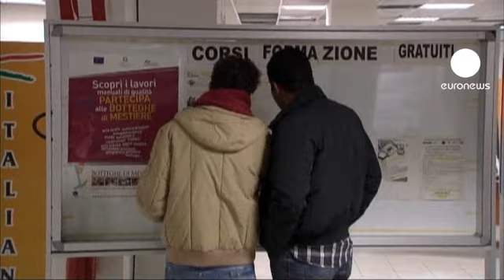Tough 2013 debut for eurozone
The eurozone's debt crisis continues to take its toll on jobs

Unemployment in the currency bloc rose to an all-time high at the start of this year, with a huge regional divide.

Just five percent of the workforce is unemployed in Austria compared to at least  27 percent in Greece.

Across the region, January's jobless rate reached 11.9 percent, up from 11.8 in December.

That is an additional 200,000 people out of work, though some countries' statistics are not up to date.

At the same time, eurozone manufacturing activity appeared to be no closer to recovery.

The latest business surveys show that in February, a dire performance in France offset a return to growth in Germany.

Factory activity in France, which is the eurozone's second-biggest economy, has now contracted for a full year.

As with  jobs there is a big regional divide. Only German and Ireland showed growth in manufacturing.

There was one bright spot, however, an increase in new export orders.